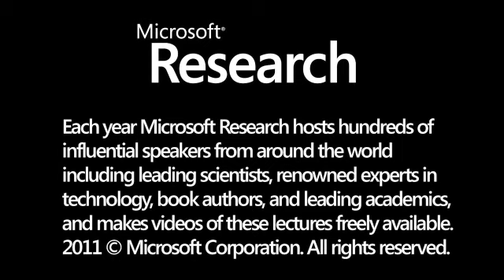Microsoft Translator Hub - Discussion of BLEU Score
Microsoft Research's Chris Wendt and Dr. Will Lewis discuss different methods of judging the quality of machine translations, specifically the BLEU score which is used to evaluate the accuracy of Microsoft Translator.